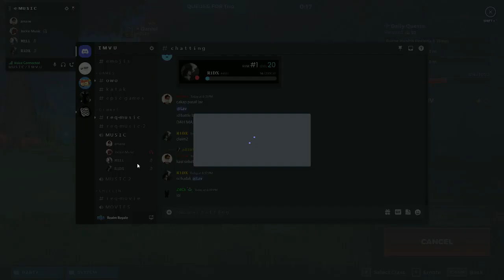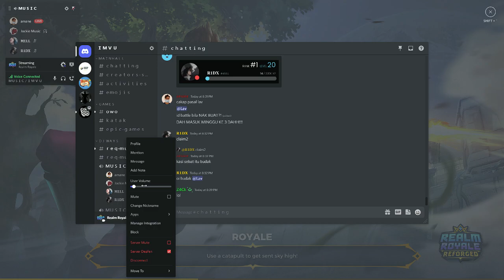Realm Royale Reforged: Victory . Together